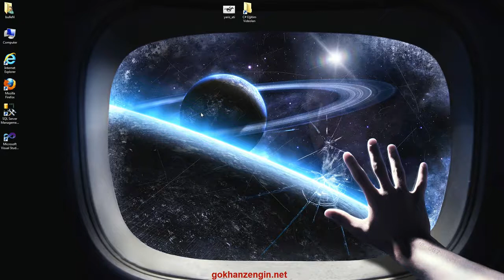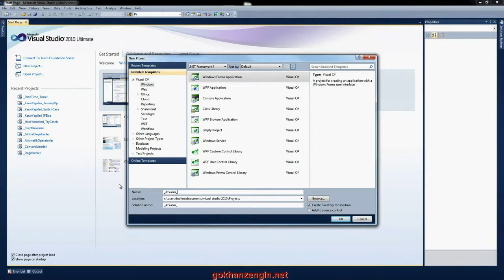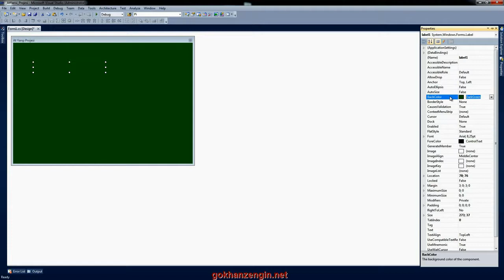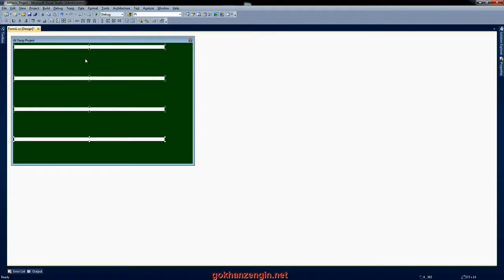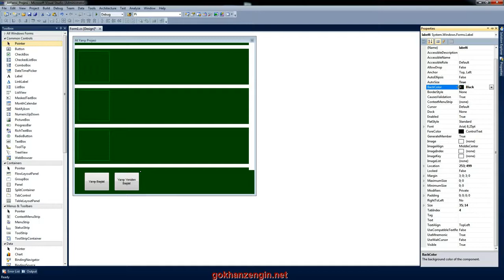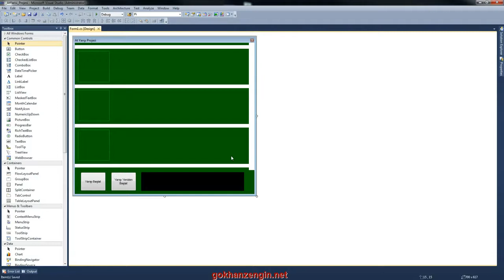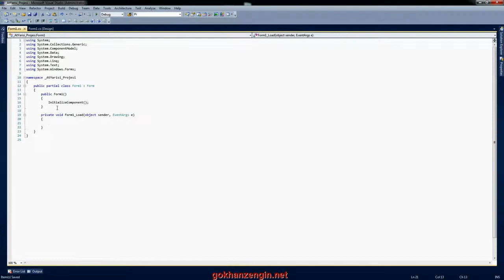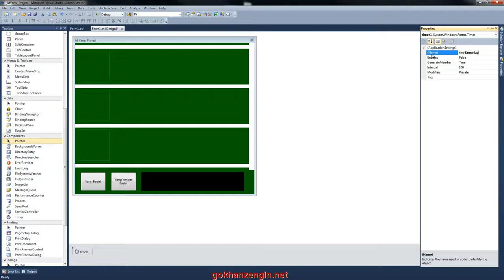C# 12 Ders At Yarışı Projesi Part 1